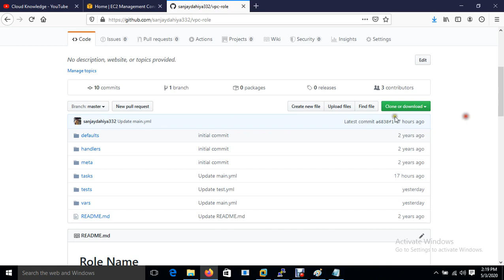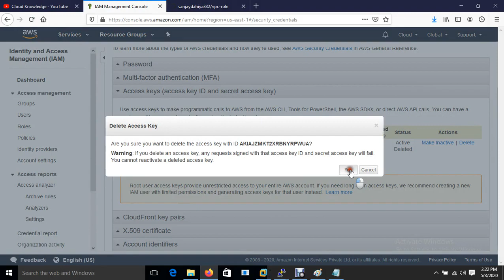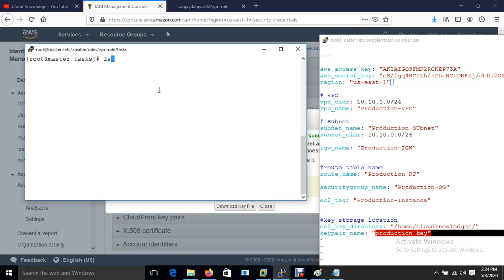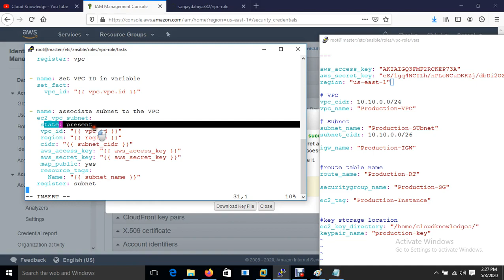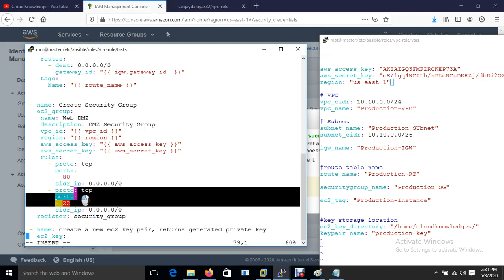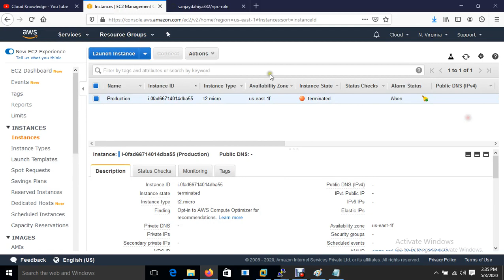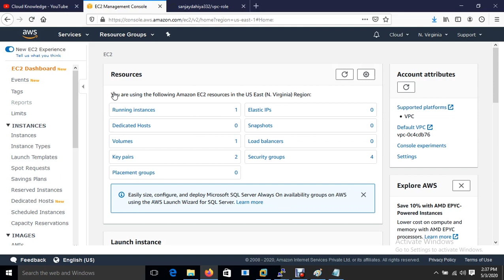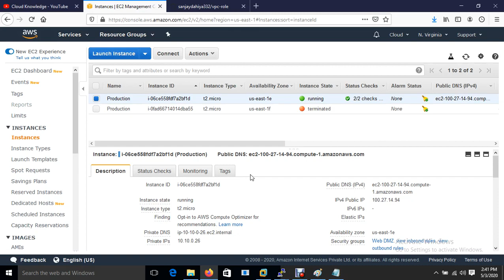Ansible Live Project On AWS Cloud IN HINDI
99% IT Industrial Working People Don't Know What Is DevOPS IN HINDI